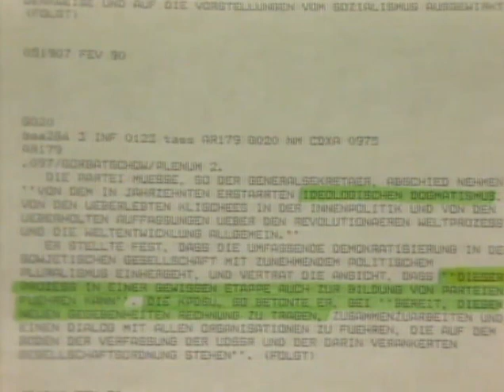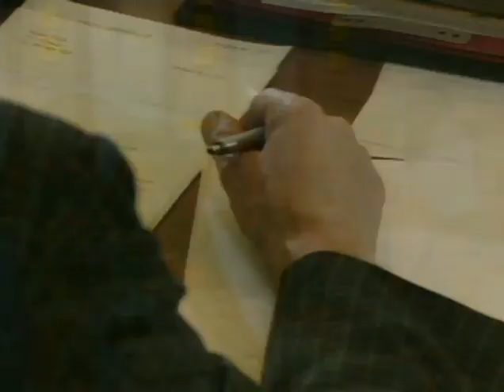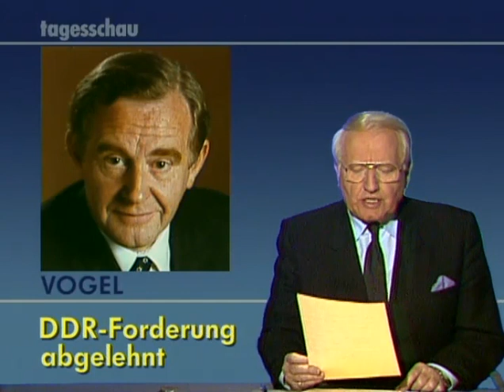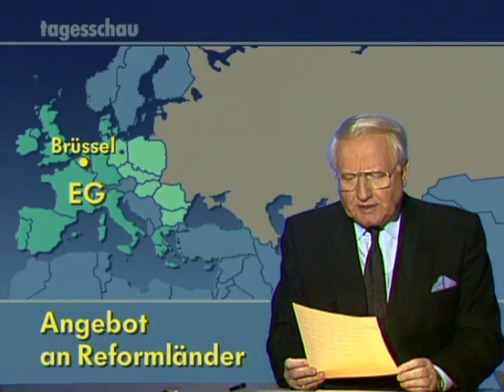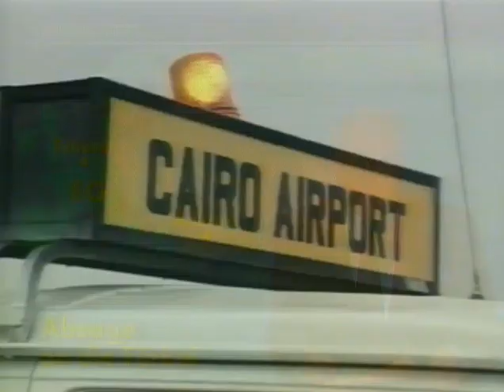05.02.1990 Gorbatschow : "Mehr Parteien sind möglich" ... für mehr Pluralität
Gorbatschow : "Mehr Parteien sind möglich"
für das Ende des Dogmatismus und für mehr Pluralität
Runder Tisch befürchtet Änderung der Wirtschaftspolitik in der DDR
... zum Übergang in die Marktwirtschaft
Montagsdemo
EG Angebot an Reformländer

weitere Nachrichten

tagesschau vor 20 Jahren, Stand: 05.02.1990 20:00 Uhr
5. Februar 1990